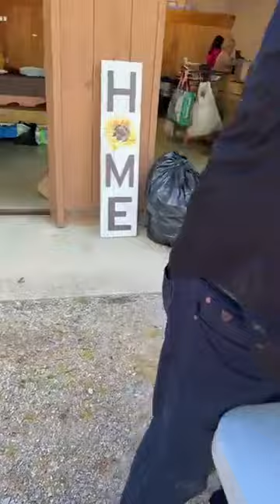NA FAZENDA AMERICANA COM AMIGOS! / Um Dia Muito Especial!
LIVE DO NOSSO FACEBOOK A FAMILIA EM MASSA